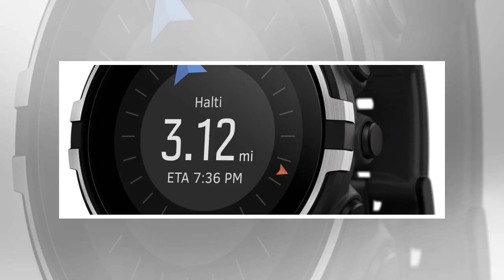15 equipos esenciales para la temporada outdoor Primavera - Verano 2018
15 equipos esenciales para la temporada outdoor Primavera - Verano 2018
Tengo que confesar que me encanta la equipación: tocarla, probarla o simplemente mirarla. Y no es una cuestión de consumismo, no necesito adquirirla y mucho menos estar a la última como si fuese una víctima de la moda. Es una especie de “fetichismo”.